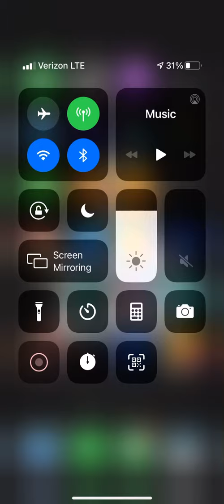November 30, 2020